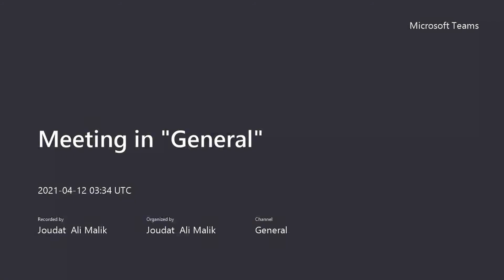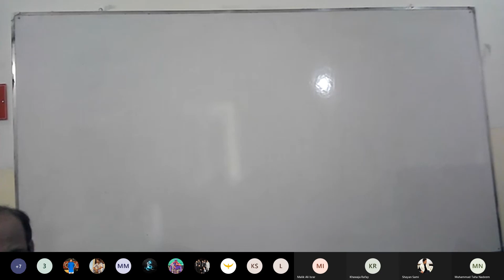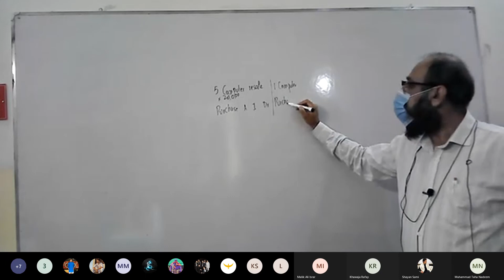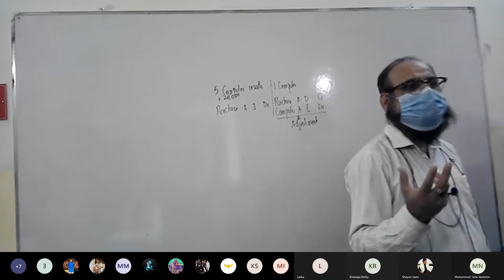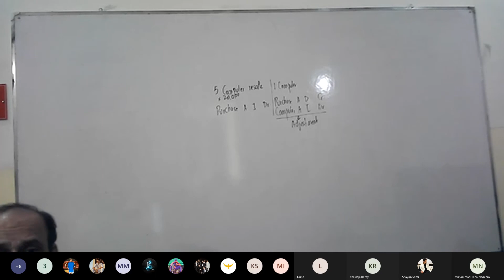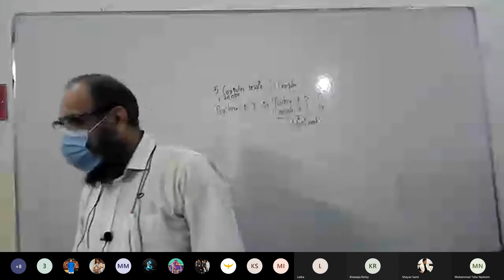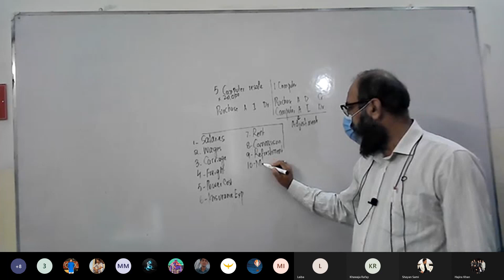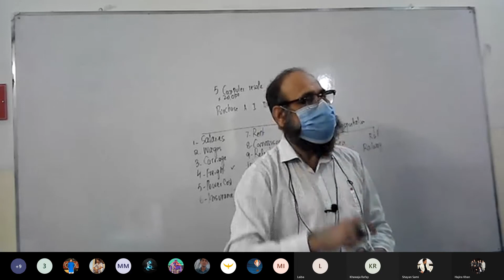ITA B3 11 04 21 QUIZ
Quiz on Basic Accounting Discussion